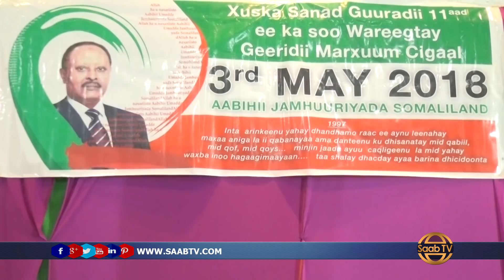Xuska 16 Guuradi ka soo waregtay Geridii Marxum Maxamed X.Ibraahim Cigaal oo lagu qabtay Hargeysa